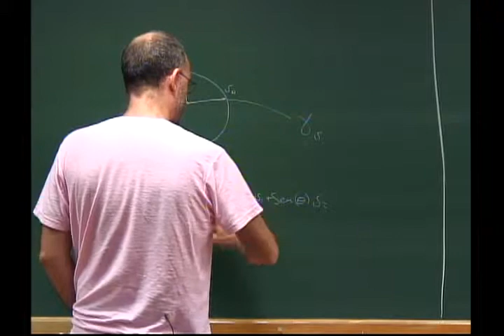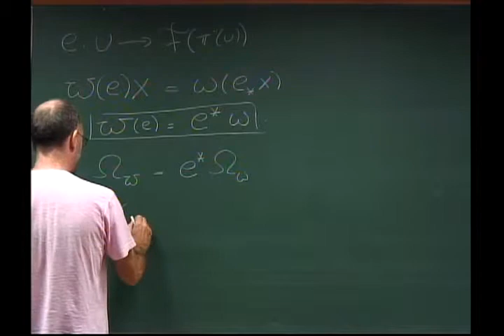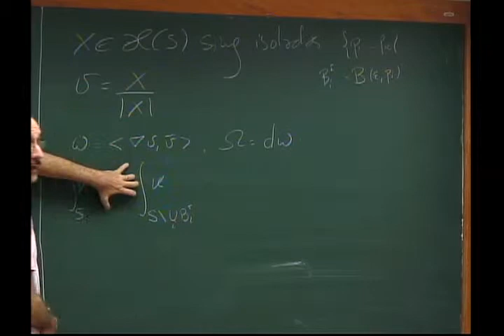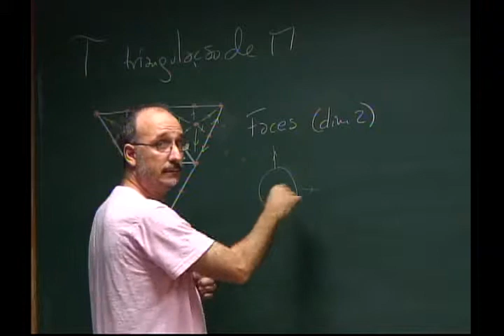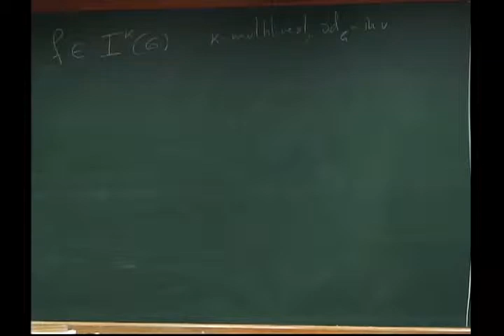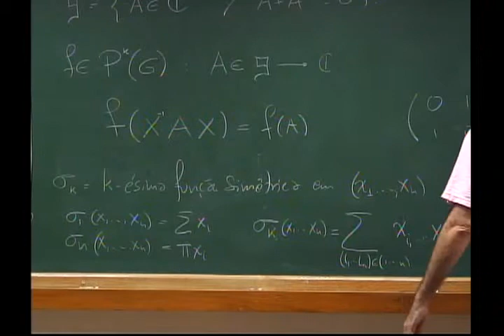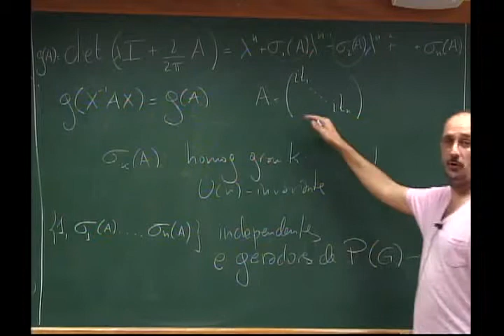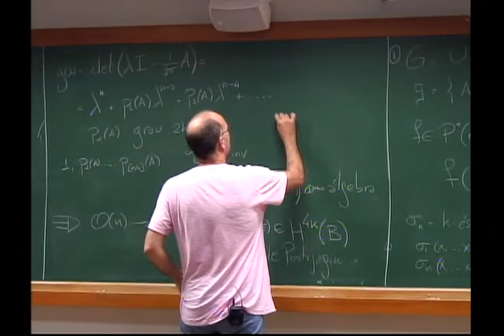Programa de Mestrado: Geometria Diferencial - Aula 24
Programa de Mestrado 2014: Geometria Diferencial
Professor: Luis Adrián Florit

Pré-requisito: Análise em variedades (variedades e tensores), Teorema fundamental das equações diferenciais ordinárias (podendo ser cursada em paralelo).

Curvas e superfícies no R3. Primeira forma fundamental, área. Aplicação normal de Gauss; direções principais, curvatura Gaussiana e curvatura média, linhas de curvatura. Exemplos clássicos de superfícies. Geometria intrínseca: métrica e derivada covariante, o teorema Egregium; curvatura geodésica; equações das geodésicas, cálculo de geodésicas em superfícies. O teorema de Gauss-Bonnet. Rigidez da esfera em R3 e Teorema de Alexandrov. Fibrados, fibrados vetoriais e fibrados principais.
Conexões em fibrados. Mapas de fibrados, pull-back. Subfibrados e Teorema de Frobenius. Teoria de Chern-Weil. Teorema de Gauss-Bonnet em dimensões superiores. Outros tópicos.

Referências:
CARMO, M. – Differential Geometry of Curves and Surfaces. Englewood Cliffs, Prentice-Hall, 1976.
DUPONT, J. – Fiber Bundles in Gauge Theory, Arhus Universitet, 2003.
DUPONT, J. – Curvature and Characteristic Classes, Springer, 1978.
KOBAYASHI, S. e NOMIZU, K. – Foundations of Differential Geometry, Wiley  - Interscience, 1996.
MADSEN, H. – From Calculus to Cohomology: De Rham Cohomology and Characteristic Classes, Cambridge University Press, 1997.
MONTIEL, S. e ROS, A. - Curves and Surfaces, Graduate Studies in Mathematics, vol. 69, AMS, 2005.
POOR, W. A. – Differential Geometric Structures, Dover Publicaitons; Dover Ed edition, 2007.
SPIVAK, M. – A Comprehensive Introduction to Differential Geometry, vol.3, Berkeley, Publish or Perish, 1979.